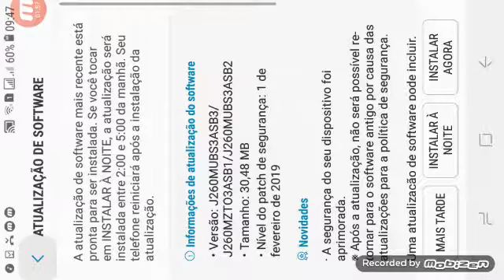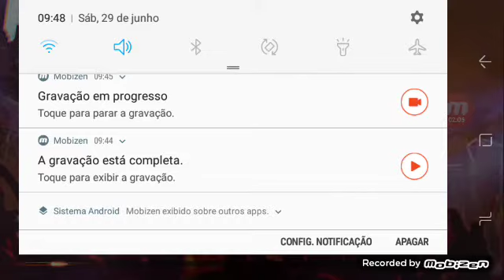Luís Eduardo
Freere